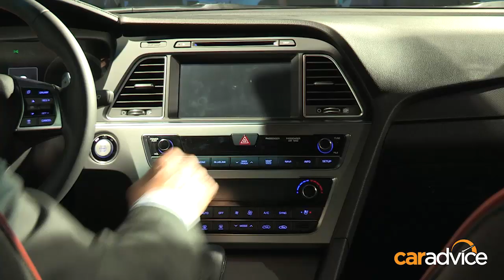Hyundai Sonata Review at NYIAS - CarAdvice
- Full coverage from NYIAS here

Tony Crawford takes a look at the all-new Hyundai Sonata. A return of the nameplate to Australia, the new Sonata succeeds the i45 with updated styling and improved cabin presentation and quality.

[Tony] "Almost seven million Sonatas have been sold world-wide. This is the all new seventh generation model and it goes on sale in Australia towards the end of this year.
00:00:16
It features Hyundai's all new fluidic sculpture 2.0 design language and it's a significant refinement upon the previous model which we knew as the i45. It takes its styling cues from the luxury Genesis model and the Hyundai will be hoping it has the goods to go head-to-head with the all new Toyota Camry, also unveiled here at the New York Auto Show. While engines are yet to be confirmed, Hyundai Australia is looking at a 2.4-liter petrol and a 2-liter turbo model with quiet exhaust like this one here on the stand today.
00:00:56
Hyundai have gone to even greater lengths inside the new Sonata with an upgraded materials and switch gear. It's a much more driver-centric place to sit with the whole center console directed towards the driver. All the buttons feel nice to touch and there are features such as the contrast stitching on the seats and the center console. There's a lot more attention to detail than on the previous version."

is focused on getting people into the right car for them. We understand the different needs buyers face when making the decision to purchase a car, and our comprehensive reviews aim to help you make the right decision.
Our videos and articles are created by expert and unbiased journalists who are passionate about their work.
We welcome the opportunity to answer your questions and encourage discussion. Don’t hesitate to ask us a question about a car and we will try to guide you to the right car for you.